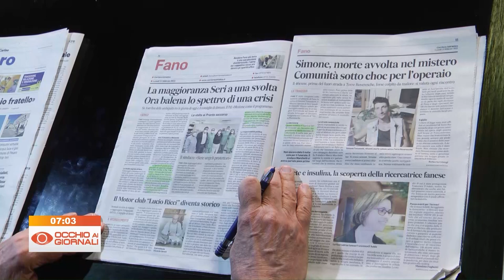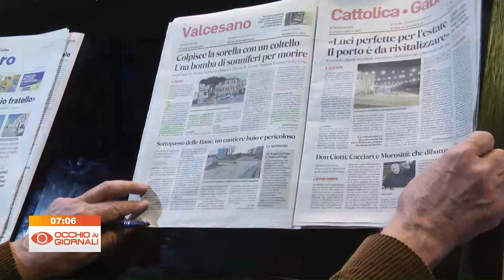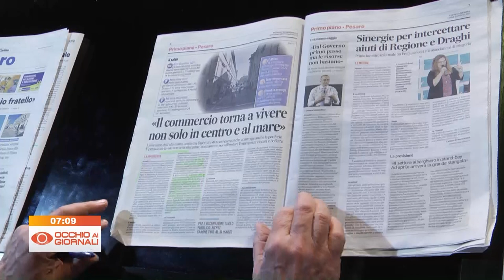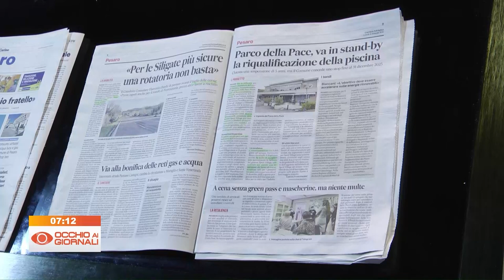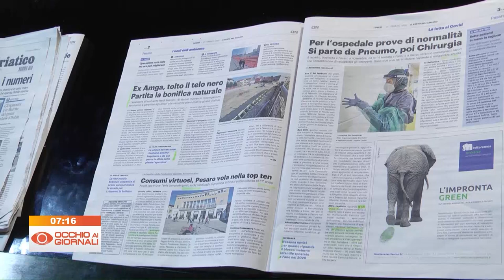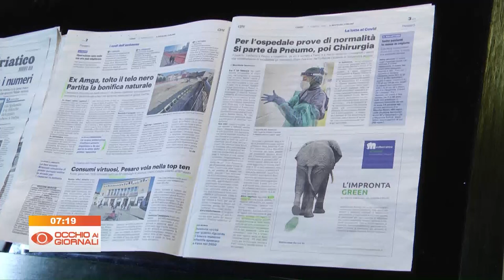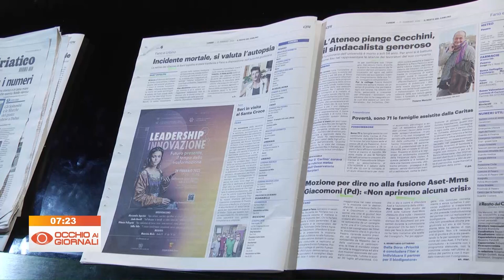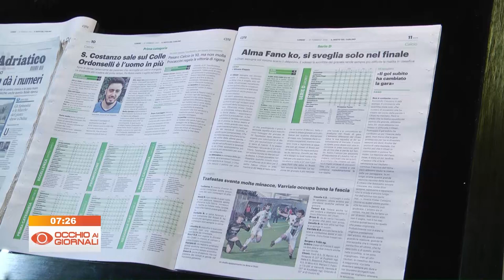Occhio ai Giornali 21 febbraio 2022